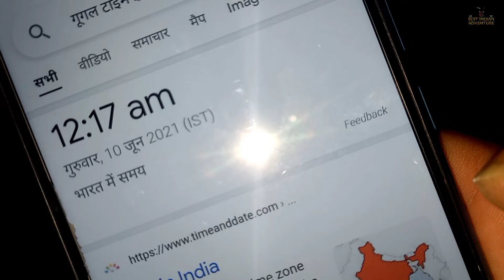challange accepted-मौत को बुलाकर की गलती | आज तो भूत ने मार ही डाला था | यहां आना मेरी सबसे बड़ी भूल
please video को zyada से zyada share kare 🙏🙏🙏

आपका भाई आज ऐसी जगह पर आया है जंहा आज भी उस बुज़ुर्ग की आत्मा का एहसास है और आज भी वो जगह most dengureus place में से एक है , तो plzz वीडियो को बिल्कुल भी skip मत करना और जहां आपका भाई इतनी रिस्क लेकर यहां आया है तो plzz support करना और channel पर नए है तो plzz Subscribe kar लेना..

Thank you  💓 से .

love you all brother's and sister's ❤

most popular haunted video's Link --must watch ⌚

ख़ूनी दर्रा | सच मे भूत आ गया | rkrhistory Real gostchallange gone wrong

haunted Railway Quarter's | gostchallange gone wrong at night 12 AM

Night stay in British kabristan | रात के 2 बजे मौत की दस्तक